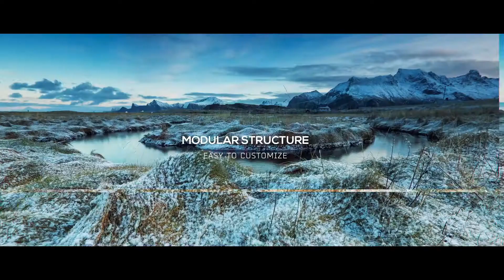Video Production Acceleration Demo reel